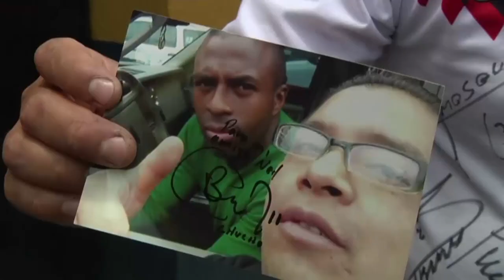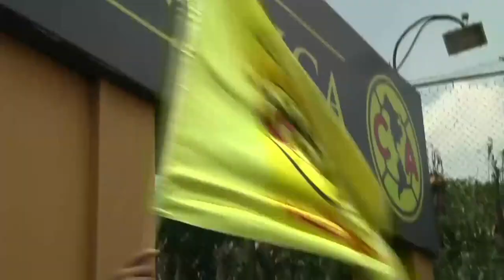Christian Benitez Death - Tributes paid in Mexico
A mass took place in Mexico City on Monday (29th July) to remember 27-year-old Ecuadorian footballer Christian Benitez who died suddenly, while Club America fans paid tribute to their former player.